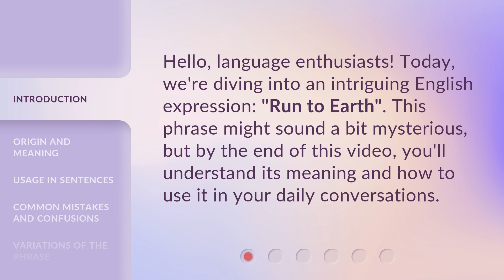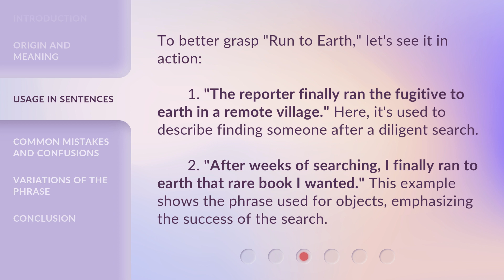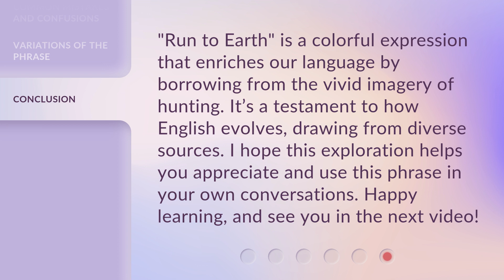Exploring the Phrase "Run to Earth"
Unraveling the Mystery: Exploring the Phrase 'Run to Earth' • Join us on a fascinating journey as we delve into the meaning and origins of the intriguing phrase 'Run to Earth.' Discover its hidden symbolism and historical significance in this captivating exploration.

00:00 • Introduction - Exploring the Phrase "Run to Earth"
00:26 • Origin and Meaning
00:53 • Usage in Sentences
01:23 • Common Mistakes and Confusions
01:44 • Variations of the Phrase